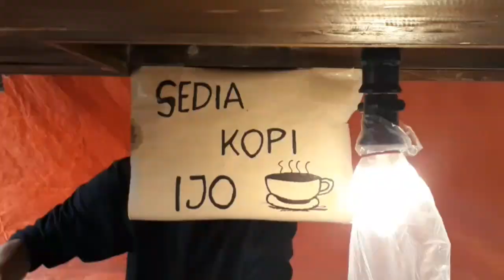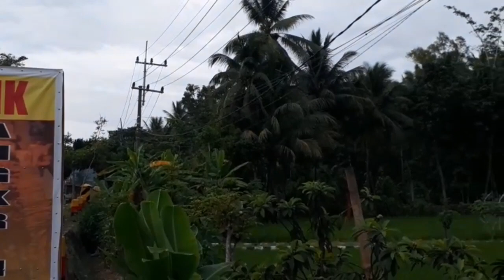ANGKRINGAN BOLO LAWAS/ DEPAN SMP NEGERI 1 PANGGUL,TRENGGALEK JATIM